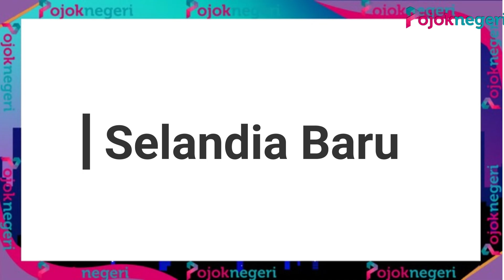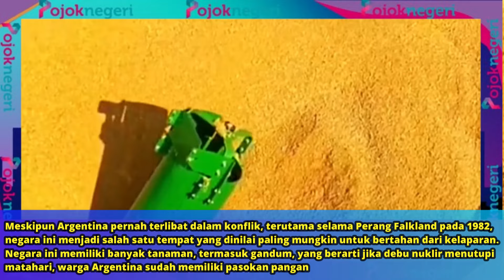Perang Dunia 3 di Ujung Tanduk, Cek 10 Negara Paling Aman Ditinggali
Sejumlah pakar geopolitik global menganggap stabilitas politik dunia semakin tak menentu hingga menempatkan lanskap global berada di ambang Perang Dunia 3.

Para ahli telah menganalisis beberapa "tanda-tanda" dunia di ambang perang dunia baru antara lain: bayang-bayang kelompok teroris yang kian meluas, ancaman perang nuklir Rusia yang terus berlanjut menyusul invasinya ke Ukraina yang tak kunjung selesai, eskalasi di Timur Tengah imbas agresi brutal Tel Aviv ke Jalur Gaza Palestina, dan pengaruh China yang terus meningkat hingga ke tahap yang belum pernah terjadi sebelumnya.

Dalam pidatonya pada Senin (16/9), Menteri Pertahanan Inggris, Grant Shapps, bahkan menilai hubungan internasional telah memasuki "era baru" hingga mendorong warga negara di Eropa Barat itu harus "siap membela negara kapan pun panggilan datang".

Mantan Menhan Inggris, Ben Wallace, bahkan mengatakan bahwa Inggris akan "berada dalam keadaan perang pada 2030" dalam sebuah wawancara media tahun lalu.

Namun, tidak semua negara disebut bakal terdampak perang. Berikut 10 negara yang dianggap menjadi tempat paling aman untuk tinggal jika Perang Dunia III pecah:

Alih-alih ancaman nuklir, tantangan utama tinggal di tempat ini adalah bertahan hidup dalam cuaca dingin ekstrem dan minim sinar matahari lantaran letaknya yang berada di Kutub Selatan.

1. Islandia
Negara nordik ini secara konsisten menduduki puncak Indeks Perdamaian Global (Global Peace Index/GPI) dalam beberapa tahun terakhir. Itu artinya Islandia jarang terlibat dalam konflik internasional.

Islandia mendapatkan reputasinya sebagai salah satu negara paling damai di dunia, dan relatif terpencil secara geografis dibandingkan dengan negara-negara Eropa lainnya.

2. Selandia Baru
Setelah Islandia, Selandia Baru menempati peringkat kedua dalam Indeks Perdamaian Global. Negara di Pasifik ini juga sering mengambil sikap netral dalam konflik.

Negara ini juga memiliki medan pegunungan yang memudahkan warga untuk terlindungi.

3. Swiss
Swiss adalah negara yang paling sering dikaitkan dengan netralitas politik, bahkan selama Perang Dunia II.

Negara ini terlindungi dengan baik oleh medan pegunungan, geografisnya yang terkurung daratan, serta memiliki berbagai tempat perlindungan nuklir.

4. Greenland
Greenland adalah pulau terbesar di dunia dan merupakan wilayah kedaulatan Denmark.

Pulau ini terpencil secara geografis dan juga bersikap netral secara geopolitik.

Dengan populasi saat ini yang hanya sebbanyak 56.000 orang, kecil kemungkinan Greenland akan menjadi target serangan negara mana pun.

5. Indonesia
Dikutip Times of India, Indonesia juga masuk dalam daftar negara yang dianggap paling aman untuk menetap ketika Perang Dunia III pecah.
Salah satu alasannya karena Indonesia sering mengambil sikap netral dalam isu-isu geopolitik dunia. Sesuai dengan kebijakan politik luar negerinya, Indonesia dianggap bertindak mandiri dalam urusan internasional dan paling menjunjung tinggi perdamaian dunia.